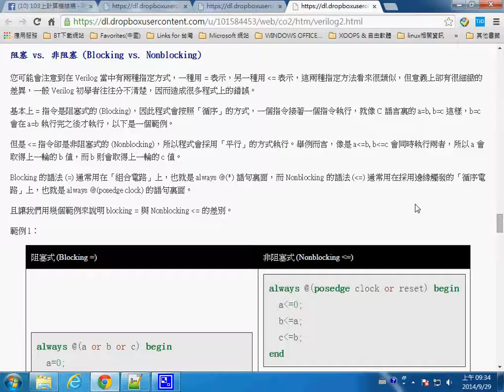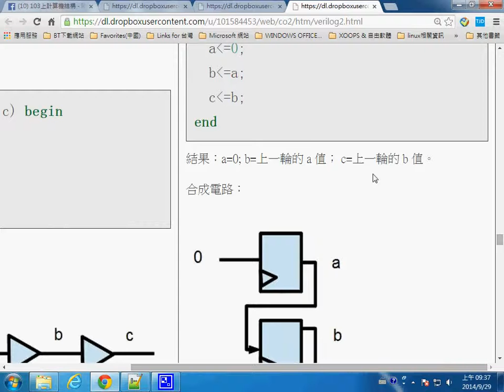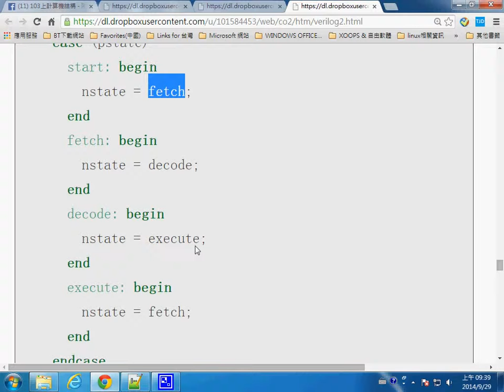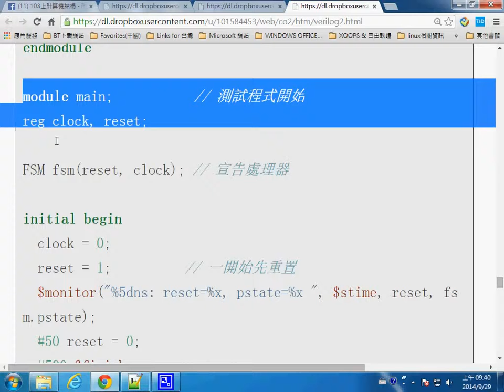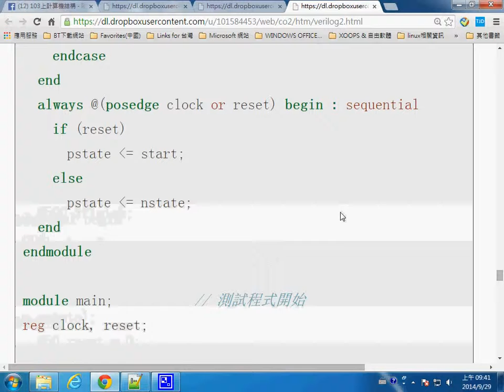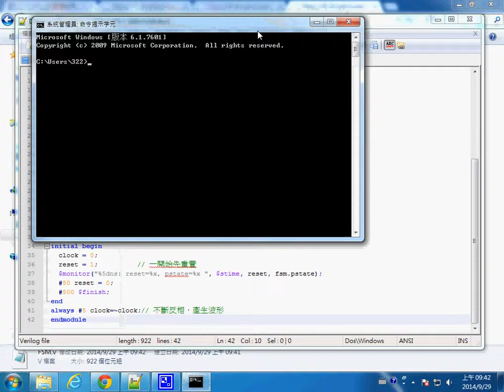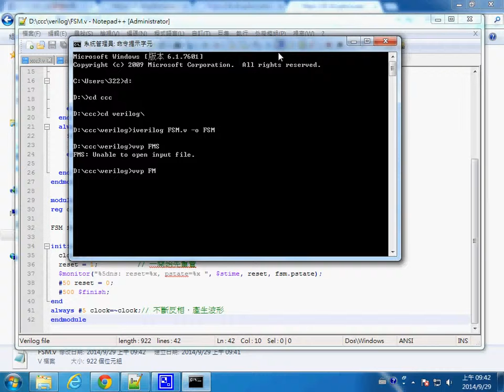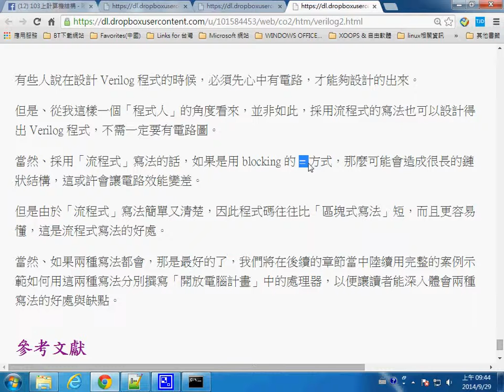ca ch3 3